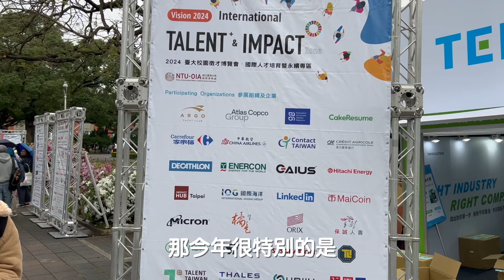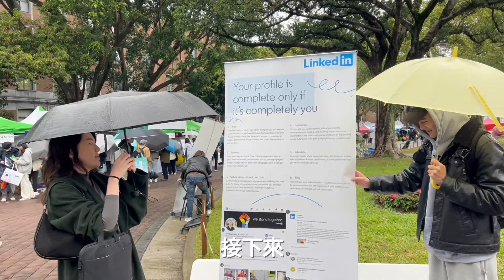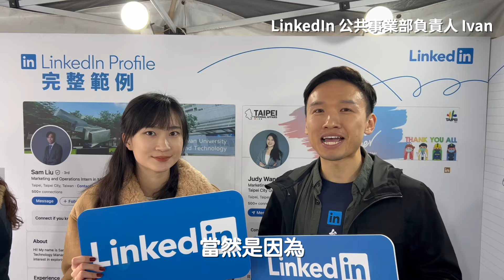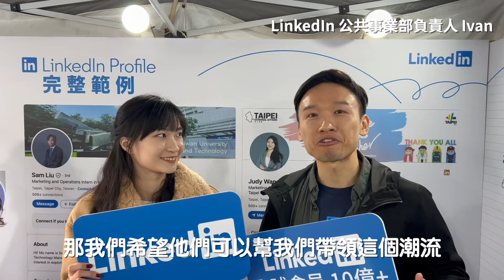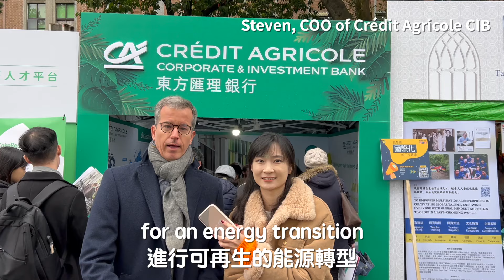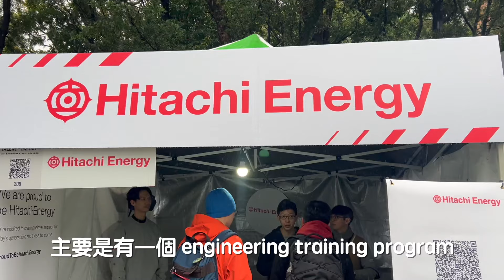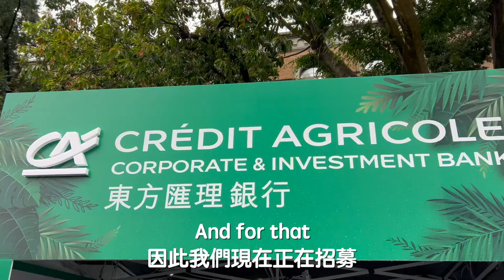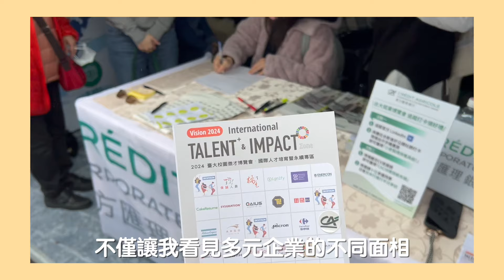台大徵才博覽會VLOG | 台大與 LinkedIn 首次合作🤝🏻 如何增加國內外求職機會❗️| MushroomWang🍄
標題想好久嗚嗚嗚
謝謝台大國際處的邀請
好喜歡拍這類型的採訪影片！

◆FAQ:
拍攝器材：iPhone 13 Pro
剪輯軟體：Final Cut Pro
封面設計：黃油相機